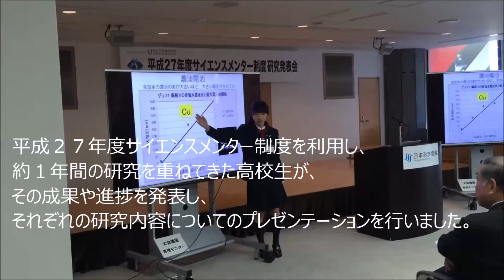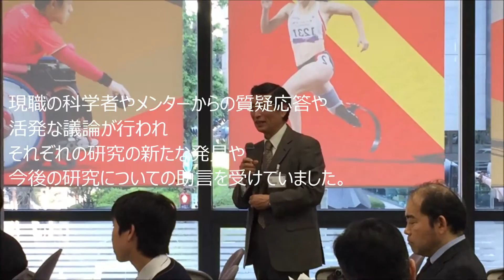平成27年度サイエンスメンター制度発表会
日本科学協会　サイエンスメンター制度

サイエンスメンター制度事業は、科学研究に興味を持った科学オタクの高校生を公募し、その研究課題を大学等の専門研究者がメンター(指導・助言者)として一年間個人指導する事業です。日本科学協会は2年間の試行を経て、平成27年度、56件の応募から9都県21名の高校生（メンティ）、19件の研究課題を採択し本事業を本格的にスタートさせました。

　”サイエンスメンター”という言葉は、高校生の科学研究の指導によって日本でのメンターの理解を深めようと、当協会が本事業のために造語したものです。
　先進国と途上国の多くを含めた諸外国では、高校生が科学研究のような未知の現象に取り組む際は、学校の教師ではなく、専門家によるメンターの個人指導が広く行われています。　　しかし、残念ながら日本の学校教育ではクラスや学校全体の生徒の理解度や記憶度を高めることが目標であり、未知の現象を探求する"研究指導”や生徒個人の興味をのばす指導は困難です。
　また、メンター（先達による後輩の指導）という活動は、欧米を中心に多くがボランティア活動として広く社会に浸透し、中高校生の国際科学研究コンテスト（Intel  ISEF）においても、参加者として選ばれる者の70％以上がメンター指導を受けていると報告されています。しかし、日本社会では、メンターは“新入社員の教育係”といった程度の認識であり一般的ではありません。
　こうした現状から、日本でも科学研究に興味を持った生徒個人を専門研究者が指導する必要性を痛感し、本事業を立ち上げた次第です。

　本事業によって高校生（メンティ）がメンターと出会い、自分の研究課題の進め方について基礎指導を受け、その経験を通じて科学研究の基本や研究者としての姿勢を学び、将来の進路選択に役立つことを願っています。

　本日は、メンティ全員が日本科学協会に集合し、一年間の研究進捗状況や成果を発表いたします。ご指導に当たってくださったメンター、各学校の教諭、保護者の皆さまに厚く御礼申し上げます。

宮城県古川黎明高等学校　2年　鈴木湧平「流星による熱圏・電離層の観測」
愛媛県立長浜高等学校　2年　重松夏帆・山本美歩「クラゲ行動メカニズムの探求～クラゲを用いた，刺胞予防クリームの開発と学習の発見～」
神奈川県立神奈川総合高等学校　2年　月森綾乃「物理の視点でものをみる」
岡山県立倉敷天城高等学校　1年　大野さくら「濃淡電池での水溶液の違いによる電圧発生の違い」
茨城県立並木中等教育学校　2年　遠山大樹「cis-DMEの高純度結晶化とそのバイオアッセイ」
東京都立戸山高等学校　2年　安次富真央「炎色反応を利用したロウソクの炎への着色」
東京都立戸山高等学校　2年　安藤有菜「種類の異なるポリフェノール定量のための呈色反応」
東京都立戸山高等学校　2年　香取拓馬「ヘキサシアニド鉄（Ⅲ）酸カリウムの単結晶作成について」
東京都立戸山高等学校　2年　佐藤勇太「微生物燃料電池」
東京都立戸山高等学校　2年　小林千騎「金属樹の析出と樹状の規則性の発見」
東京都立戸山高等学校　2年　北野秀幸「ジアゾカップリングによるフォトクロミズム性をもつアゾ化合物の合成」
東京都立戸山高等学校　2年　森永康寛「農薬によるDaphnia2種への慢性影響」
静岡県立科学技術高等学校　2年　折口　葵「健康寿命延伸を志向した身体への意識を向上させる教育プログラム」
国立奈良工業高等専門学校　3年　西岡　心「海洋性細菌のヨウ素酸イオン還元活性」
海城中学高等学校　2年　右田亜朗「肉眼での夜空の明るさ観測」
海城中学高等学校　2年　清水彬光「新宿区おとめ山公園の湧水とその周辺の地下水に関する研究」
海城中学高等学校　2年　廣木颯太朗「南極の夜空の明るさ」
文京学院大学女子高等学校　2年　吉田蒼泉・岡部真子「水・磁石・反磁性と水の蒸発量の関係」
國學院大学栃木高等学校　2年　大原武士「散開星団のstellar　streamを求めて」